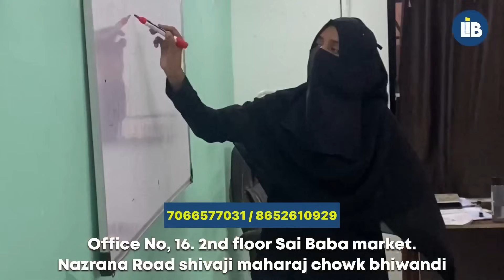‼️ साइज़िंग में लगी भयानक आग 🔥